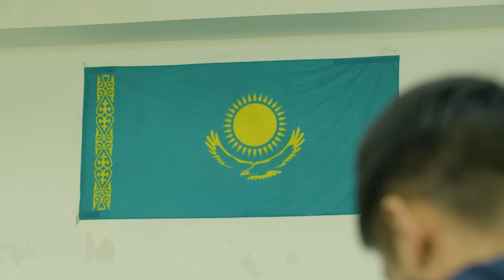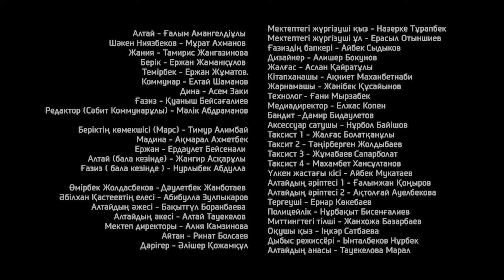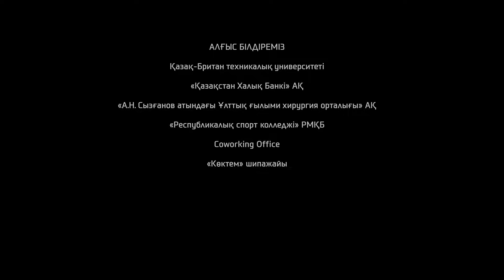Сезім суретшісі телехикаясы, 5 бөлім